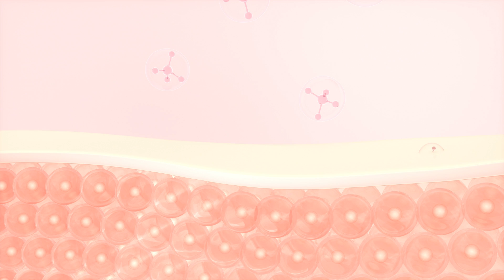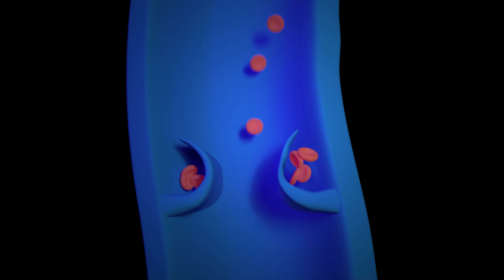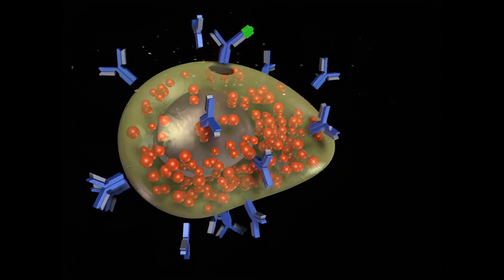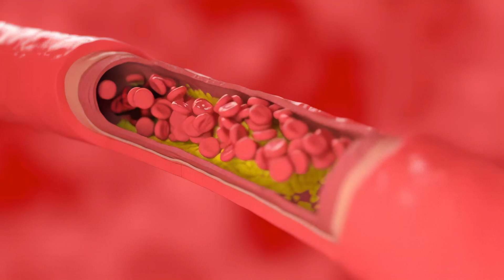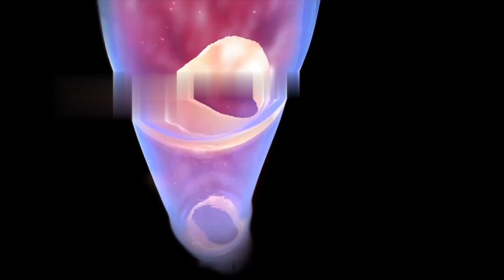Picnogenol: O Antioxidante 20x Mais Poderoso que a Vitamina C!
🔥 Cansada de inchaço, cansaço e dificuldade pra emagrecer? Descubra como desinflamar seu corpo com alimentação estratégica — cadastre-se

Você já ouviu falar da "pílula da juventude"? No vídeo de hoje, o Dr. Alexandre Amato, especialista em cirurgia vascular, desvenda o Picnogenol, um extrato natural que promete revolucionar a sua saúde. Com benefícios que vão desde a melhoria da circulação até a proteção cardíaca e combate ao envelhecimento, o Picnogenol surge como um aliado poderoso na busca por uma vida mais saudável e longeva.
Mas será que é seguro? E como ele pode ajudar especificamente com problemas vasculares, como má circulação e varizes? O Dr. Alexandre Amato não só explica a ciência por trás dessa substância fascinante, mas também alerta sobre a importância da orientação médica antes de adotar qualquer novo suplemento.
Além disso, descubra como o Picnogenol pode influenciar positivamente na saúde da pele, no controle do colesterol e até mesmo na função cognitiva. Não perca essas informações valiosas e dicas práticas para incorporar esse poderoso antioxidante na sua rotina.

00:00 Revelação da Juventude
00:15 Apresentação do Especialista
00:33 Conteúdo Diversificado do Canal
00:46 Introdução ao Picnogenol
01:03 Picnogenol: O Extrato Marítimo
01:15 Uso Responsável e Precauções
01:30 Interações e Efeitos Secundários
01:50 Antioxidantes e Envelhecimento
02:26 Radicais Livres e Saúde Celular
02:49 Picnogenol vs. Vitamina C
03:07 Picnogenol e Circulação Sanguínea
03:50 A Luta Contra o Estresse Oxidativo
04:02 Melhorias com Meias Elásticas
04:27 Benefícios Cardiovasculares do Picnogenol
05:00 História e Descoberta do Picnogenol
05:27 Impacto do Picnogenol em Diversas Condições
06:22 Picnogenol e Saúde da Pele
07:00 Picnogenol na Circulação e Prevenção de Doenças